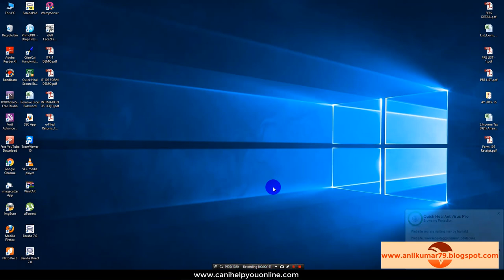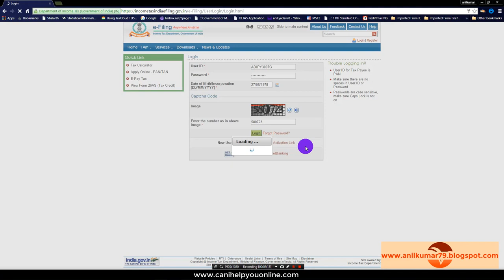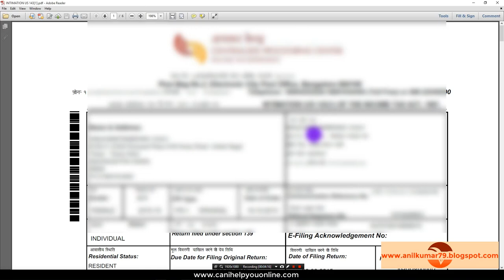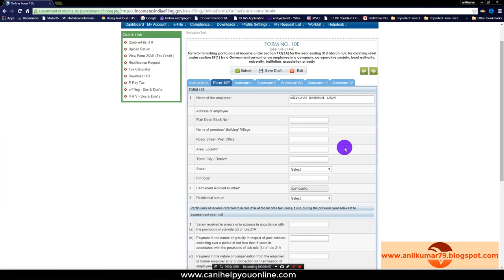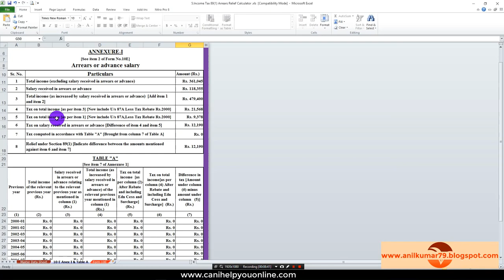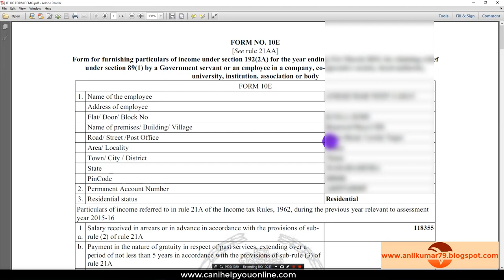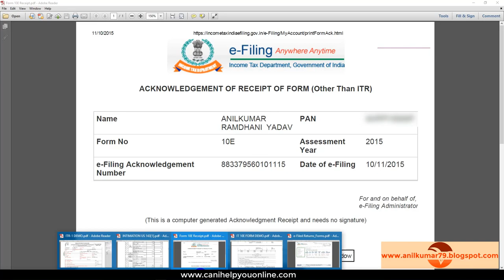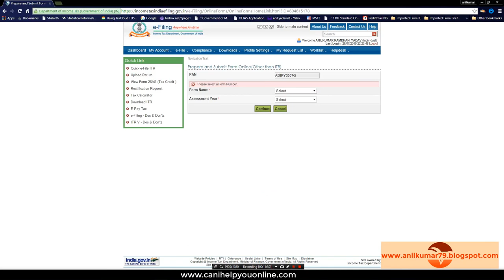Income Tax u s 89 Salary arrear relief under section 89 if i have not submitted form 10E Part-1Hindi